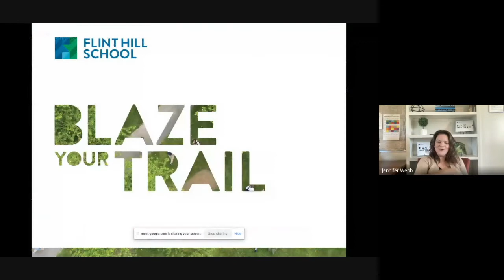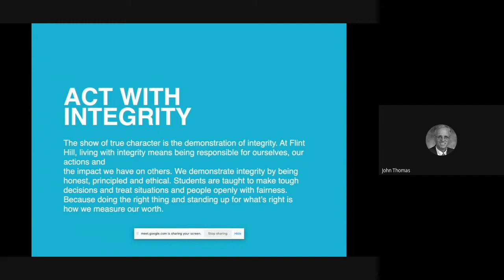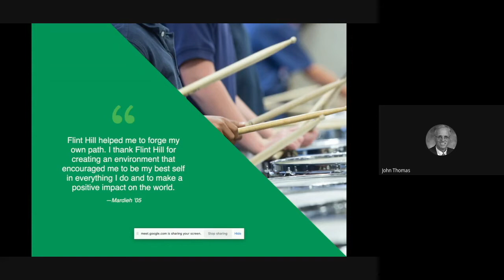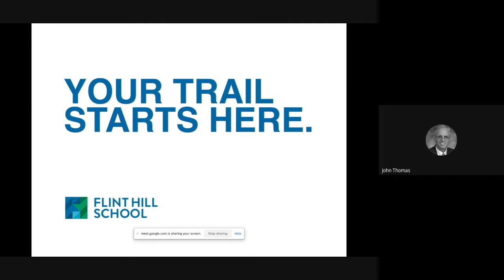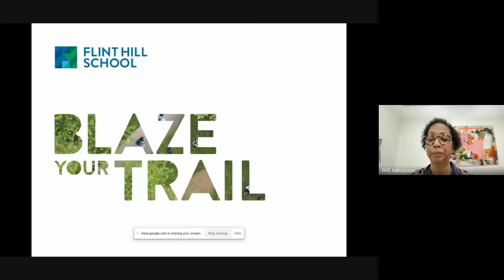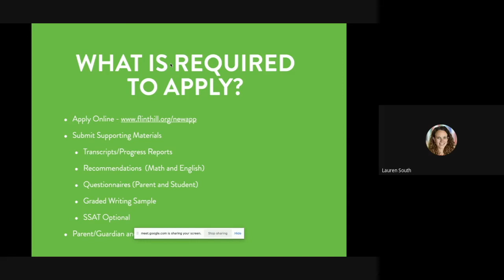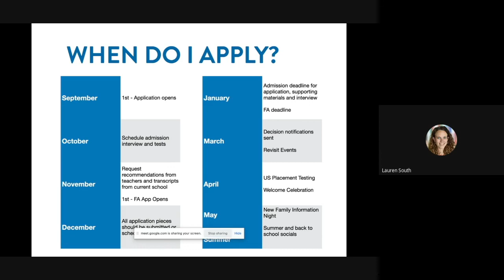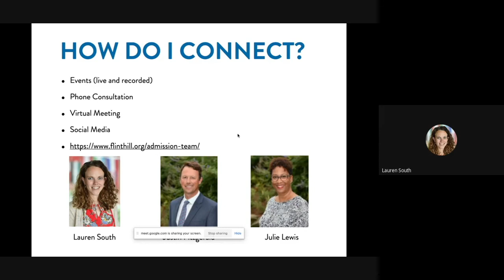05 10 22 Upper School Virtual Preview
About the event:

During this virtual event, you will learn how Flint HIll's academic program provides the right combination of rigor and balance for students while developing character and fostering an environment where students can become the best version of themselves. At the event, you will hear from School leaders, current parents and students about what makes Flint HIll's Upper School program different. Next steps for the admission process will also be presented. By registering, you'll immediately receive a video from school leadership about college counseling, the academic program, student life, athletics and more!

About our Upper School:

When students are known, challenged, and supported as they develop from adolescence into adulthood, there is no limit to what they can achieve in college and beyond.

With our rigorous academic program and extracurricular opportunities, Flint Hill students can do it all. We inspire our students to reach their greatest potential while maintaining balance and wellbeing. Our academic program is both challenging and supportive — allowing all students to be successful. We cultivate deep learning and encourage students to pursue all of their interests. We believe that learning led by curiosity inspires students to develop passion and purpose. Always innovating to set new standards of excellence, we don’t let resources or schedules limit our students’ experience. Our culture of support and inclusion allows students to feel welcome and connected from day one — whether they’re a lifer or transferring from another school. Preparing for college, our four full-time college counselors focus on truly getting to know students and guiding them to “right-fit” schools. Students graduate as confident self-advocates with the skills and maturity to excel in college and blaze their own trail in life.